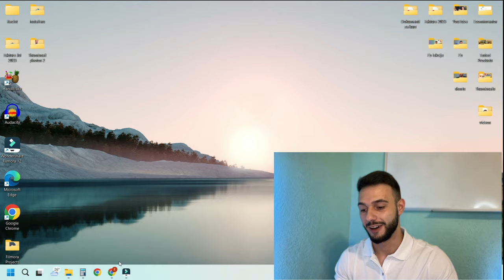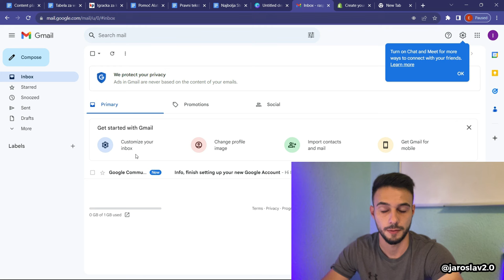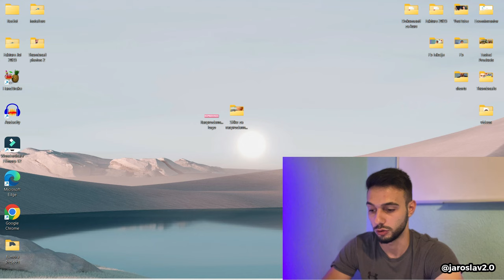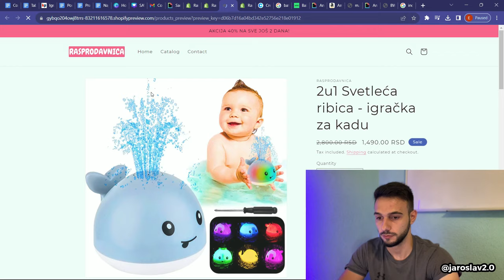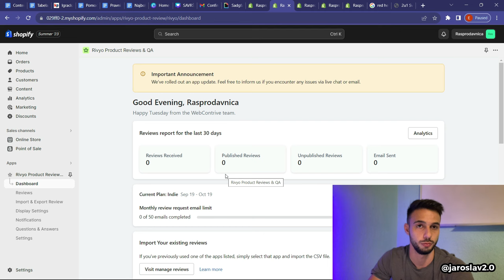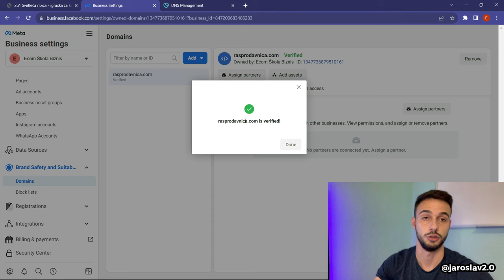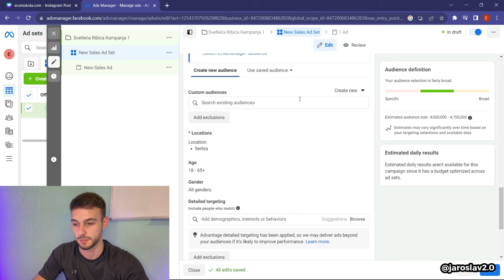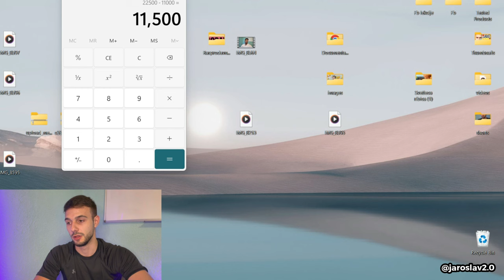Od NULE do ZARADE: Kompletan dropshipping kurs za domaće tržište!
Objasnio sam kako napraviti profitabilan biznis od nule!
Shopify prodavnica za balkansko tržište.
Od kreiranja same prodavnice, do postavljanja domene, kreiranje loga, nameštanje plaćanja pouzećem, dostave, facebook reklama za Srbiju i balkan...sve je objašnjeno u ovom videu! Počni da zarađuješ na internetu tako što ćeš otvoriti prodavnicu na domaćem tržištu! Dropshipping biznis može da se radi i kod nas. Ne mora samo preko Aliexpressa! Ako te interesuje ova tema online biznisa pogledaj moje ostale klipove! :)

Pitanja možete postaviti u komentaru.
Biće još videa na ovu temu. :) Zapratite kanal.